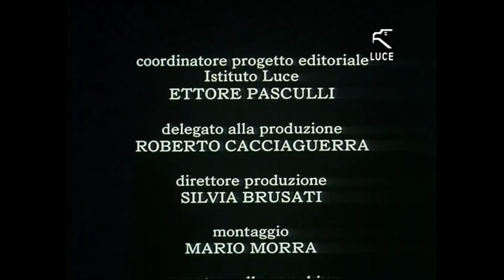12 Registi Pontecorvo 11